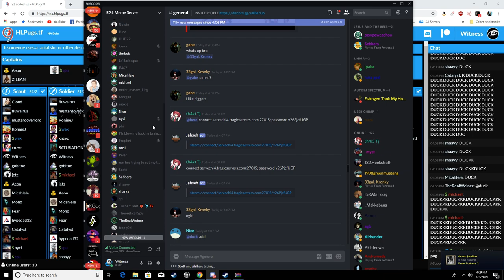DUCK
GPU: Duck
CPU:  Duck
Memory:  Duck
Current resolution:  Duck
Operating system:  Duck